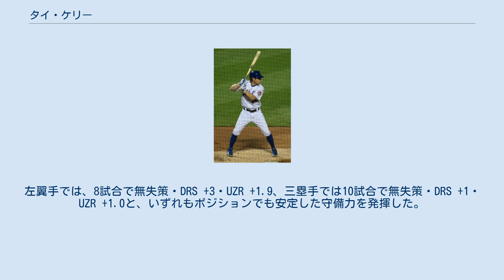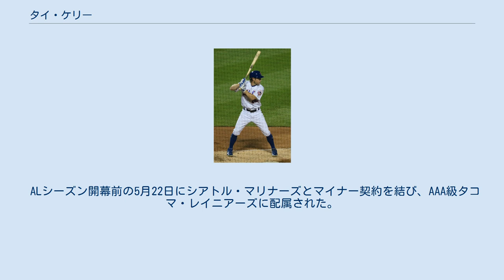タイ・ケリー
ワールド・ベースボール・クラシック・イスラエル代表選手
タイラー・パトリック・ケリー（英: Tyler Patrick Kelly, 1988年7月20日 - ）は、アメリカ合衆国テキサス州ダラス出身のプロ野球選手（ユーティリティプレイヤー）。
右投両打。
MLBのシアトル・マリナーズ傘下に所属。
愛称はTK。
 2009年、MLBドラフト13巡目（全体386位）でボルチモア・オリオールズから指名され、6月16日に契約。
契約後、A-級アバディーン・アイアンバーズでプロデビュー。
61試合に出場して打率.265・1本塁打・18打点・3盗塁の成績を残した。
 2010年はA級デルマーバ・ショアバーズでプレーし、129試合に出場して打率.259・4本塁打・58打点・5盗塁の成績を残した。
 2011年はA級デルマーバでプレーし、120試合に出場して打率.274・4本塁打・46打点・11盗塁の成績を残した。
 2012年はA+級フレデリック・キーズで開幕を迎え、28試合に出場後、5月13日にAAA級ノーフォーク・タイズへ昇格。
11試合に出場して打率.278・1本塁打・2打点の成績だったが、5月27日にA+級フレデリックへ降格。
降格後は48試合で打率.386と結果を残し、7月16日にAA級ボウイ・ベイソックスへ昇格。
AA級ボウイでは46試合に出場して打率.308・1本塁打・27打点・1盗塁の成績を残した。
オフにオリオールズ傘下所属選手によるオールスターチームにユーティリティープレイヤーとして選出された。
 2013年は開幕からAA級ボウイでプレーし、72試合に出場して打率.283・1本塁打・47打点・4盗塁の成績を残した。
 2013年6月30日にエリック・テイムズとのトレードで、シアトル・マリナーズへ移籍した。
移籍後はAAA級タコマ・レイニアーズで54試合に出場して打率.320、3本塁打・17打点・3盗塁の成績を残した。
オフにマリナーズ傘下所属選手によるオールスターチームに二塁手として選出された。
 2014年はAAA級タコマでプレーし、134試合に出場して打率.263・15本塁打・80打点・11盗塁の成績を残した。
この年もマリナーズ傘下所属選手によるオールスターチームに、2年連続で二塁手として選出された。
 2014年11月20日にサム・ガビグリオとのトレードで、セントルイス・カージナルスへ移籍した。
同日にカージナルスとメジャー契約を結び、40人枠入りした。
 2015年4月3日に傘下のAAA級メンフィス・レッドバーズへ異動し、そのまま開幕を迎えた。
その後はメジャーへ昇格することができず、7月21日にDFAとなった。
AAA級メンフィスでは79試合に出場して打率.203・2本塁打・21打点・3盗塁の成績を残した。
 2015年7月22日にウェイバー公示を経てトロント・ブルージェイズへ移籍した。
移籍後は傘下のAAA級バッファロー・バイソンズでプレーしていたが、8月29日にDFAとなり、31日にブルージェイズとマイナー契約で再契約した。
AAA級バッファローでは38試合に出場して打率.264・1本塁打・12打点の成績を残した。
 2015年11月13日にニューヨーク・メッツとマイナー契約を結んだ。
 2016年はAAA級ラスベガス・フィフティワンズで開幕を迎え、35試合の出場で打率.391・2本塁打・15打点・2盗塁と活躍し、5月23日にルーカス・ドゥーダが故障者リスト入りしたため、メッツとメジャー契約を結んだ。
5月24日のワシントン・ナショナルズ戦で8番・三塁手として先発起用されメジャーデビュー。
この日は4打数無安打3三振に終わった。
5月30日のシカゴ・ホワイトソックス戦でホセ・キンタナからメジャー初安打となる中堅への安打を記録。
6月8日のピッツバーグ・パイレーツ戦では、ジェイムソン・タイヨンから右翼スタンドへのメジャー初本塁打を放ったが、6月10日にAAA級ラスベガスへ降格した。
6月16日にフアン・ラガーレスが故障者リスト入りしたため、再びメジャーへ昇格。
主に代打として4試合に出場したが、4打数無安打と結...